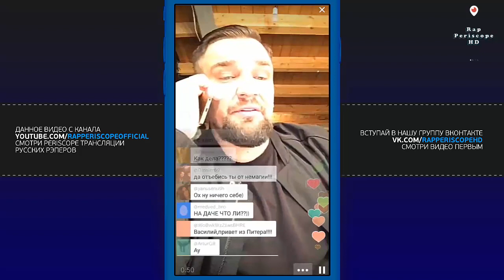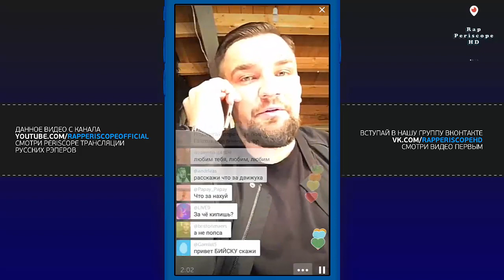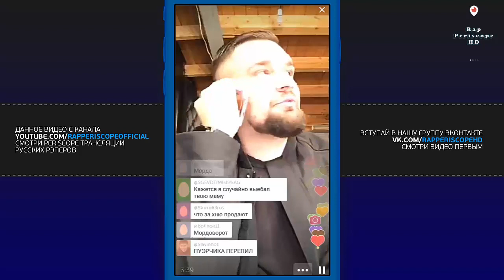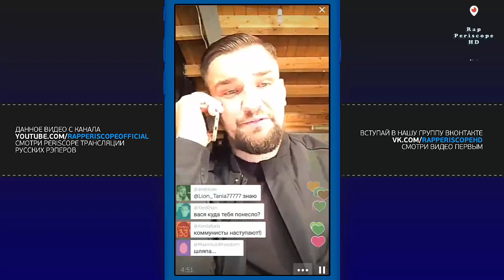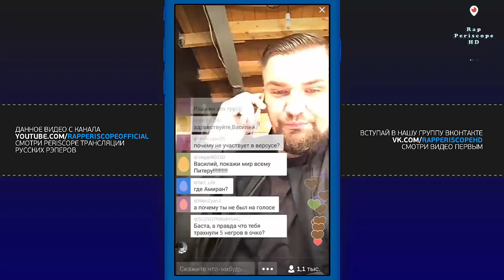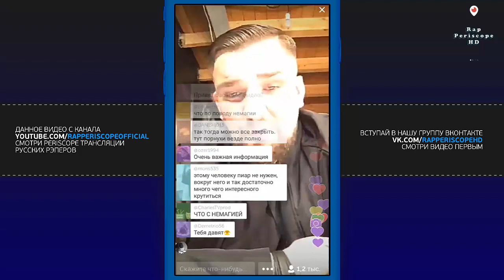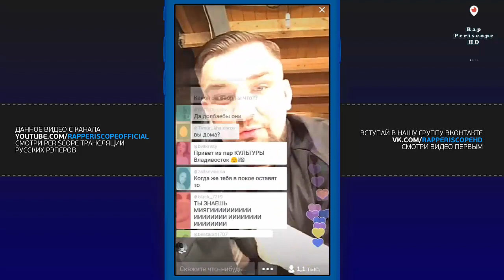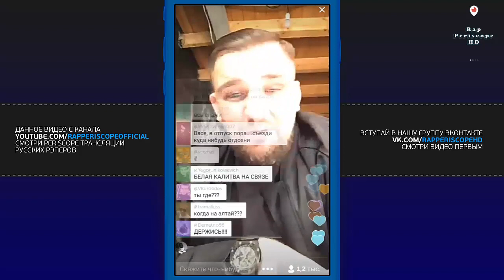Баста новый скандал: Клуб Газголдер хотят закрыть, обращение к НЕМАГИИ, КПРФ, Рашкин (14.12.2016)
Баста Periscope новый скандал: Клуб Газголдер хотят закрыть, обращение к НЕМАГИИ, КПРФ
-periscope баста
-periscope айза
-periscope Schokk